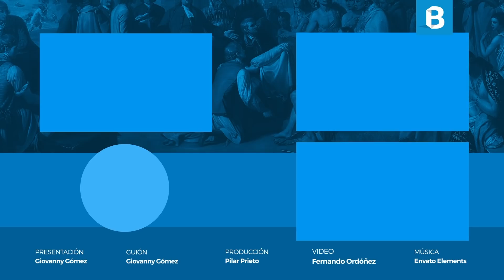¿El día de ACCIÓN de GRACIAS tiene un origen cristiano? | BITE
Durante el día de Acción de Gracias, millones de estadounidenses y canadienses, y ahora millones de otros más alrededor del mundo, se reunirán en familia para comer y celebrar uno de los días más importantes en la tradición norteamericana.

Pero, la mayoría de los que celebran este día no pensarán mucho en los creyentes o en los indígenas que le dieron origen a esta celebración.

FUENTES

SÍGUENOS

CRÉDITOS

Conductor: Giovanny Gómez Pérez.
Guión: Giovanny Gómez Pérez.
Producción: Pilar Prieto.
Edición del video: Fernando Ordóñez.